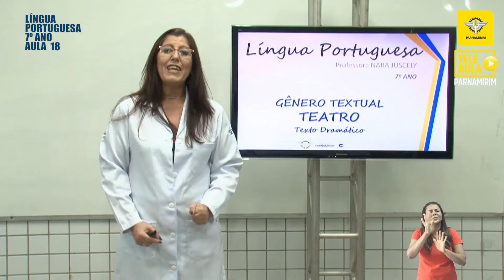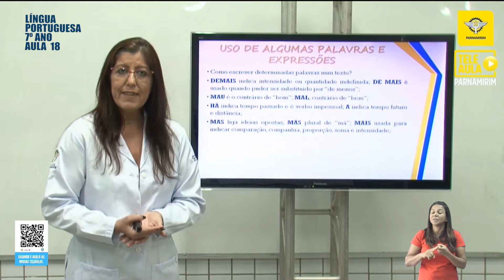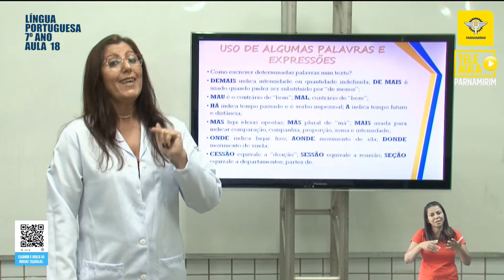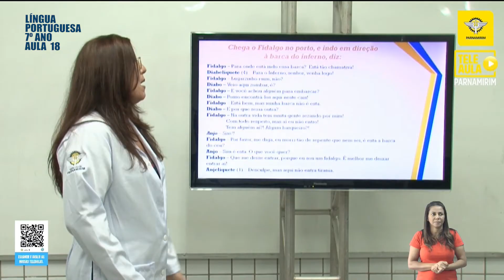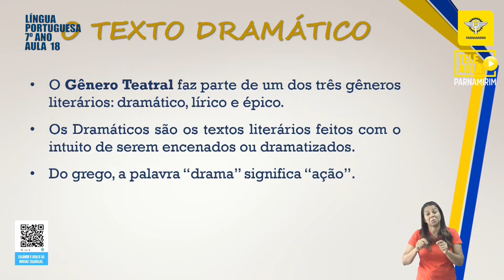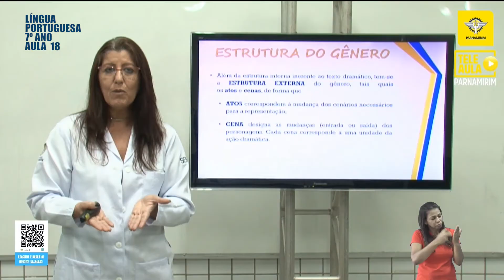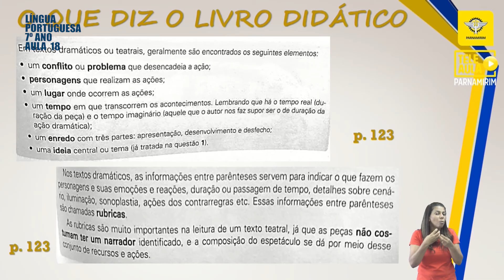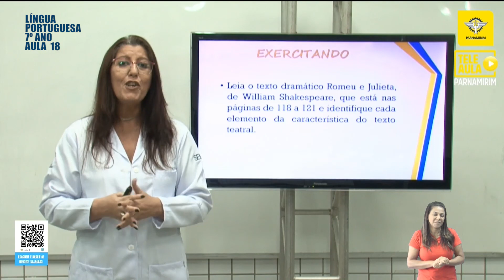TELEAULA PARNAMIRIM - 7º ANO | LÍNGUA PORTUGUESA AULA 18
PROF. NARA